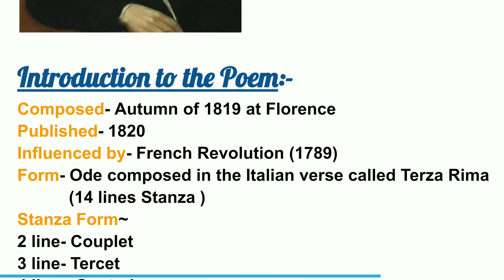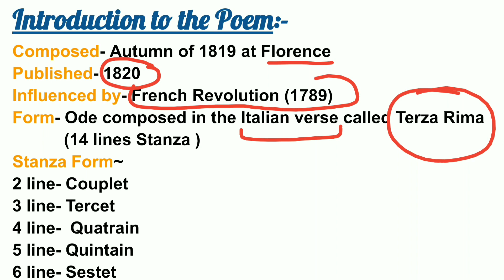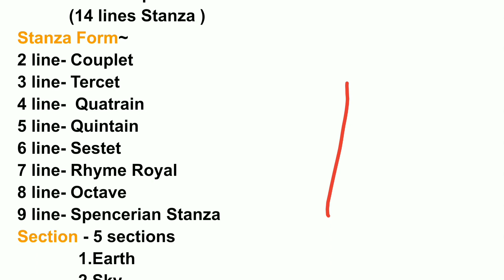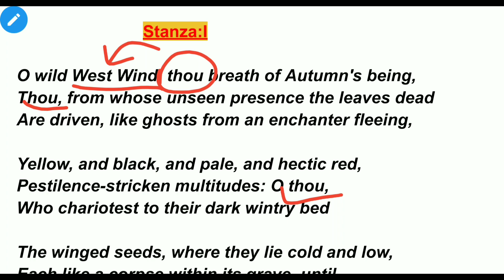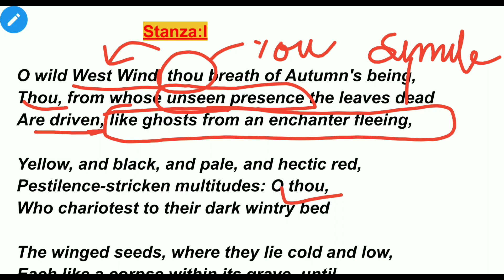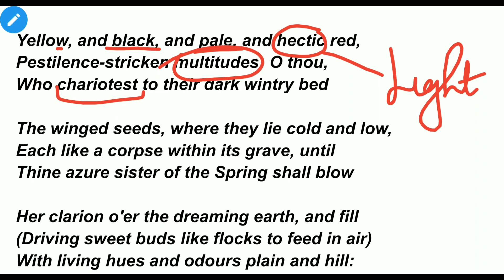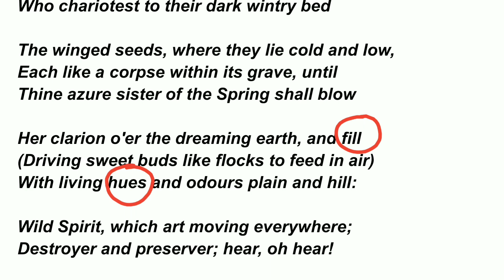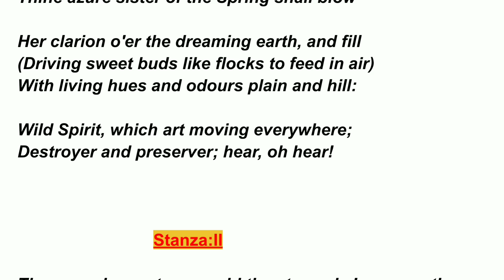Ode to the West Wind Poem by P.B.Shelley | Line by line Explanation in Hindi